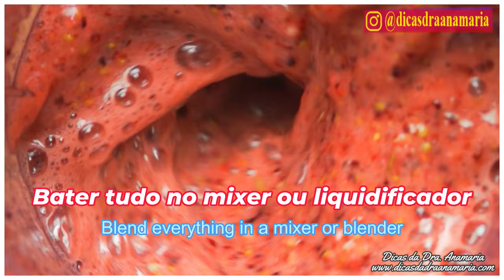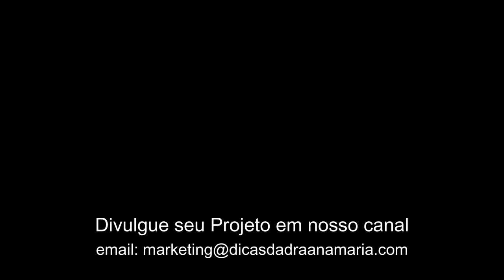🟢 ROMÃ: FRUTO MILAGROSO, saiba os INCRÍVEIS benefícios da Romã | SUCO DE Romã e do Chá de Romã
A Romã é um fruto lindo e saboroso não é verdade? Será que comer Romã faz bem para saúde? Quais os benefícios do suco de Romã para saúde? Abaixa a glicemia, será que quem tem diabetes pode tomar suco de romã ou consumir a fruta? E o chá das folhas de Romã, faz bem? Como preparar da forma correta? Estas e outras dicas estão no meu vídeo super completo dos Benefícios da Romã para saúde.
RECEITAS DO CHÁ DE ROMÃ
INGREDIENTES:
- 2 colheres de sopa de sementes de romã trituradas
- 1 xícara de água quente
MODO DE PREPARO
- Bata as sementes em liquidificador ou mixer
- Ferva a água e adicione as sementes.
- Abafe por 15 minutos antes de consumir.

RECEITAS DO SUCO DE ROMÃ
INGREDIENTES:
- 1 Romã
- folhas de menta, hortelã ou manjericão (opcional)
- 200 ml de água gelada
- Adicione todos os ingredientes no liquidificador ou mixe, utilize um pouco da entre casca como orientado no vídeo.
- De preferência tome o suco de romã sem coar.

Seja um Apoiador do meu canal e concorra a vários sorteios, saiba mais:
- Quer voltar a ter pele e ROSTO JOVEM NOVAMENTE?
Deseja comprar a Betaina
- 1 Frasco de Ubiquinol aumenta mais rápido a Coenzima Q10 do corpo
- Opção 2

FAQ: Perguntas mais frequentes sobre a Romã e outras questões relacionadas à sua saúde.

Onde comprar os Produtos que indico nos vídeos? Acessem minha Loja Virtual